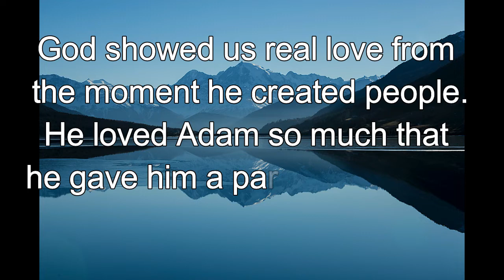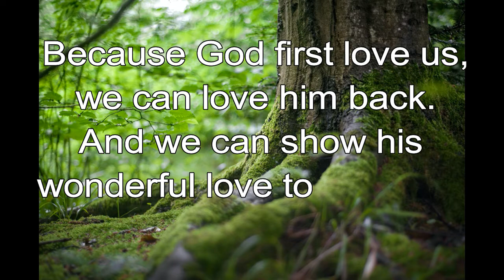365 CHRISTIAN MEDITATION 💙 BIBLE DEVOTION | DEC 12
Christian Meditation 💙 1 John 4:19 NLT
We love because [God] first loved us.